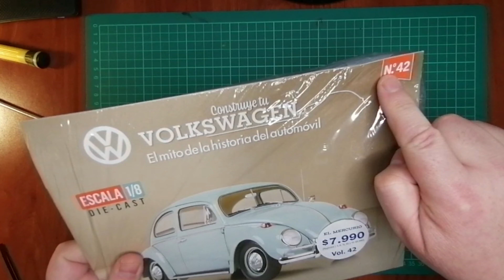EP42 COMO CONSTRUIR UN VOLKSWAGEN ESCARABAJO EN ESCALA 1/8-PISO DEL PORTAMALETAS – CHILE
En este episodio veremos el armado del piso trasero del Volkswagen escarabajo, que corresponde al área del portamaletas que va detrás del respaldo trasero. Con imaginación uno ya puede ver como ese auto en escala va tomando forma.